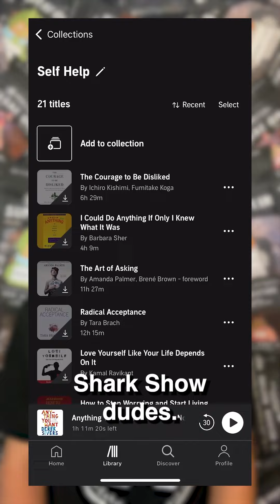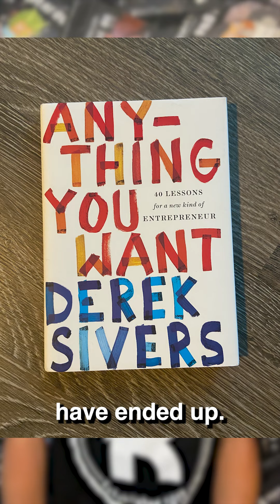Part 15: Start A Business They Said.. Back Stories from 10 Years in Business!